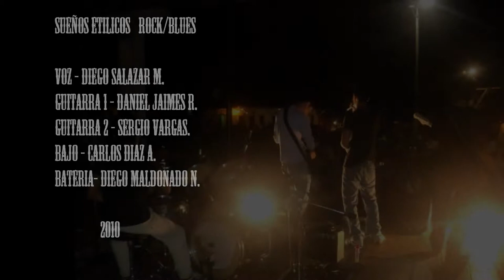Oscuro - Sueños Etilicos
Autor: Daniel Jaimes
Rock/Blues
2007